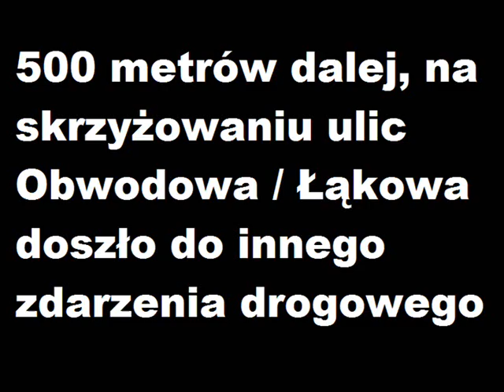Śmiertelny wypadek drogowy w Redzie na ulicy Obwodowej. Jedna osoba nie żyje a dwie są ranne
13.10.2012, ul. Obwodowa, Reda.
W sobotę, po godz. 19 doszło do wypadku drogowego w Redzie. Zderzyły się dwa pojazdy osobowe. Na miejscu zdarzenia natychmiast pojawiła się karetka pogotowia oraz straż pożarna. Ratownicy przystąpili do udzielania pomocy trójce poszkodowanych. Przez blisko 50-minut prowadzona była reanimacja 21-letniego pasażera Hondy Civic. Mężczyzna zmarł na miejscu wypadku. Policja wyjaśnia przyczyny wypadku.
W tym samym czasie, 500 metrów dalej doszło do innego wypadku drgowego. Na skrzyżowaniu ulic Obwodowej z Łąkową zderzył się Renault z VW. Jedna osoba została poszkodowana.